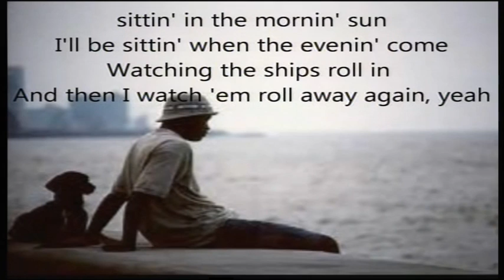STAX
CRACradio y el sello STAX a raíz del tema de Isaac Hayes para la película SHAFT (1971)
(Est. 1959, incluye Volt Records) Stax Records es sinónimo de música soul sureño. Originalmente conocida como Satélite, la compañía de Memphis fue fundada en 1959 por Jim Stewart y su hermana, Estelle Axton, y tomó su nuevo nombre en 1961 a partir de las dos primeras letras de su apellido. Entre los muchos artistas que impactaron sobre Stax y su filial Volt durante los años sesenta eran Rufus y Carla Thomas, Booker T. & the MG (un cuarteto interracial instrumentales que también sirvió como sección rítmica de la empresa), Sam y Dave, Johnnie Taylor, Albert King, y Otis Redding. La muerte de Redding en 1967 marcó el final de la primera era Stax (a la que retiene los derechos de distribución del Atlántico). Posteriormente, la empresa dio lugar a una nueva generación de creadores de hits, entre ellos Isaac Hayes, los Staple Singers, y el dramatismo. En junio de 1977, una-y-un-medio año después de Stax fue a la quiebra, los capitanes de la compañía fueron adquiridos por la fantasía, Inc., que revivió la Stax y logotipos Volt para nuevas grabaciones, además de volver a emitir material más antiguo.

Stax Records es crítico en la historia de la música americana, ya que es uno de los sellos discográficos de música soul más populares de todos los tiempos - en segundo lugar solamente a Motown en ventas e influencia, pero por primera vez en áspero, crudo, música del alma despojada. En 15 años, Stax colocado más de 167 canciones de éxito en el Top 100 en las listas de éxitos, y la asombrosa cifra de 243 hits en el Top 100 de las cartas de R & B. Se lanzó las carreras de artistas tan legendarios como Otis Redding, Sam & Dave, Rufus y Carla Thomas, Booker T, y las ametralladoras, y muchos otros. Artistas actuales de grabación Stax como Ben Harper, Booker T. Jones, y otros.